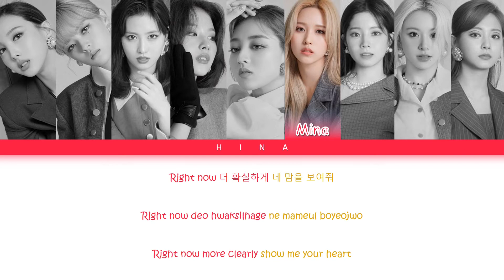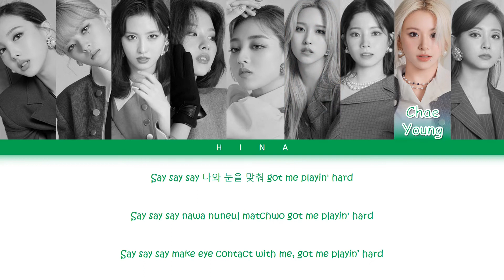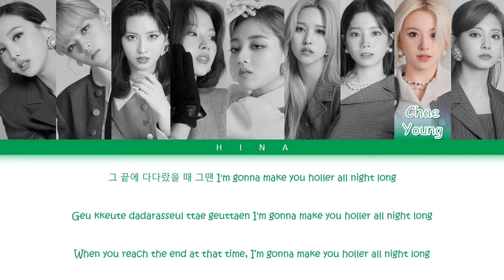TWICE (트와이스) - SHOT CLOCK - Color Coded Lyrics (Hang/Rom/Eng)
Artist : TWICE

My bias: Dahyun.